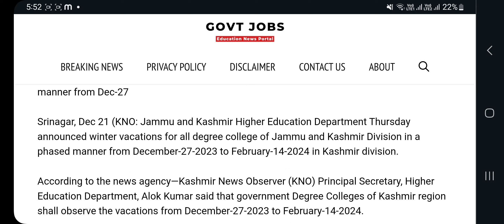Winter Vacation Announced For All J&K Colleges || Good News ☺️